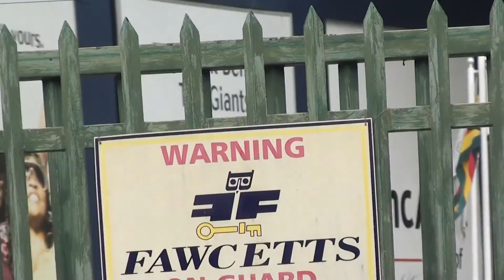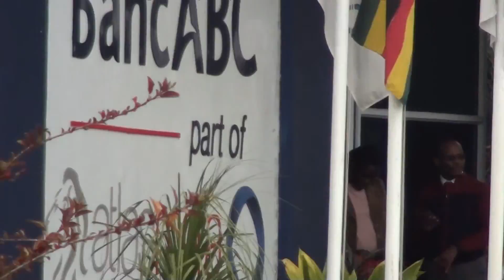4. BancABC Demo 11 July 2016